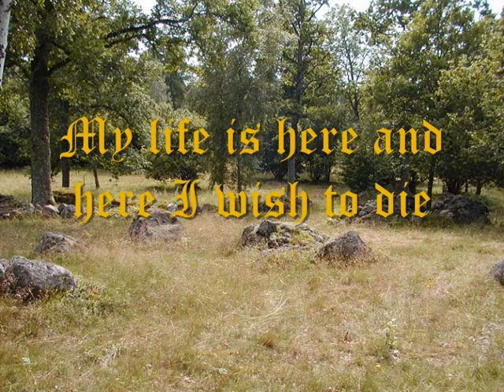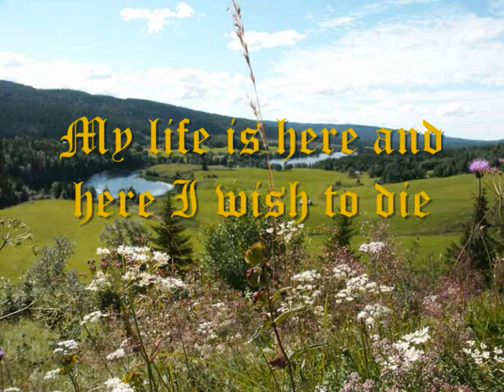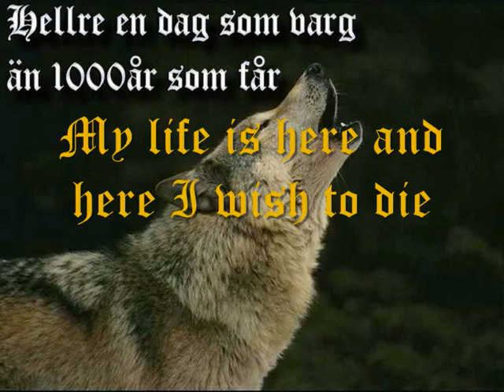Ultima Thule - My Fatherland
The band, Ultima Thule is from Sweden so I decided to put up pictures of the Swedish banner and nature/or other parts of the northern countries.
AND THANK YOU TO THE ONE'S WHO MADE THE PICTURES AT 1:23, 2:57, 4:09, 4:15, 4:19 AND 4:32 ( I borrowed them from vikingarock.se)